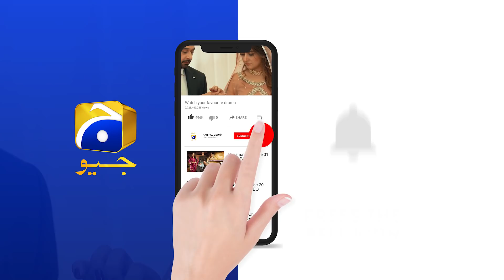Ek Din Main Bara Aadmi Ban Jaou Ga - Khuda Aur Mohabbat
Written by: Hashim Nadeem Khan
Directed by: Syed Wajahat Hussain
Produced by: Abdullah Kadwani & Asad Qureshi
Production House: 7th Sky Entertainment
Singer: Rahat Fateh Ali Khan & Nish Asher
Lyrics: Qamar Nashad
Composer: Naveed Nashad